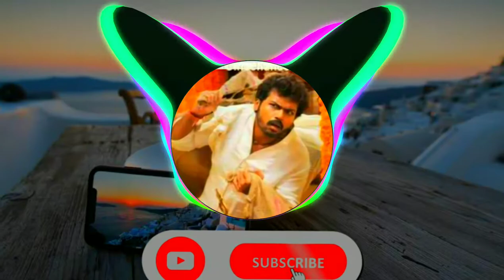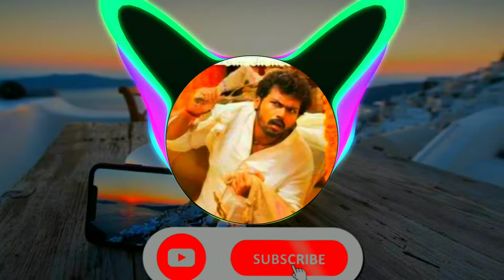Naan romba romba | siruthai | Bass Boosted | Heavy Bass | Bass Booster Bass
⚠️⚠️ Use high quality Home theatre or subwoofers for better quality experience ⚠️⚠️